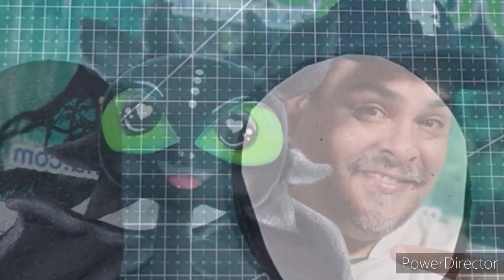dragon chimuelo parte 1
José Quiroga Duendelandia